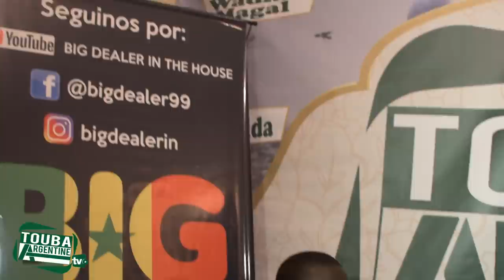Sensibilisation à la communauté sénégalaise. Le devoir de colorier chacun pour éviter la violence.